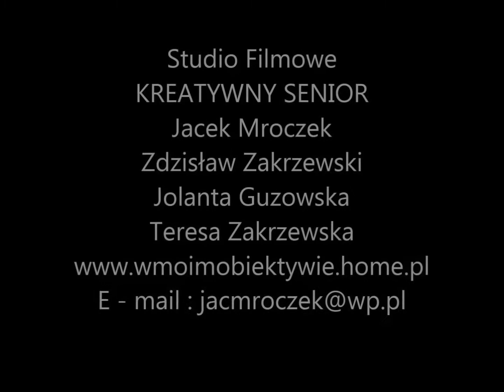Występ Chóru Dolina Drwęcy z Lubicza Górnego - Mochowo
Występ Chóru  "Dolina Drwęcy" z Lubicza Górnego .
Mochowo, 11 lipca 2015 r.
Kamera - Jacek Mroczek dziennikarz społeczny
Studio Filmowe - KREATYWNY SENIOR